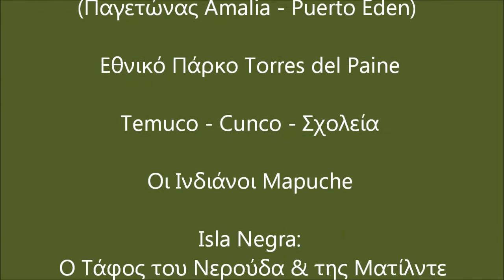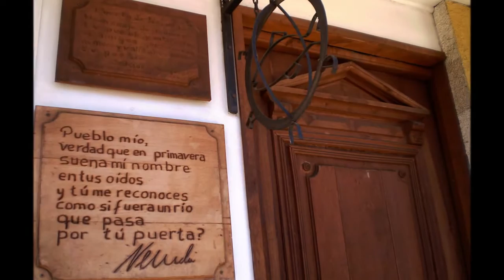3. ΧΙΛΗ - CHILE: Punta Arenas, Puerto Natales, Puerto Montt, Puerto Eden, Chiloe, Temuco (photos)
Punta Arenas - O Πορθμός του Μαγγελάνου
Φιορδ από το Puerto Natales στο Puerto Montt
(Παγετώνας Amalia - Puerto Eden)
Εθνικό Πάρκο Torres del Paine
Temuco - Cunco - Σχολεία
Οι Ινδιάνοι Mapuche
Isla Negra:
Ο Τάφος του Νερούδα & της Ματίλντε
Σαντιάγκο - Βαλπαραΐσο
Antofagasta - Έρημος Ατακάμα
Στο ατελιέ της ζωγράφου
María-Elena González
(See also the video about Chile)